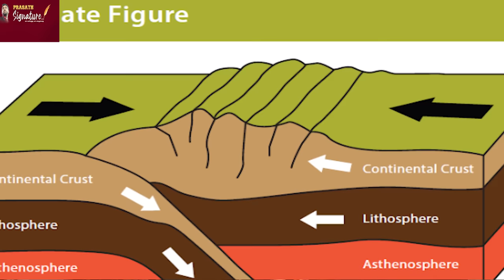சுனாமியால் சிதைந்த ஜப்பான்- பதைபதைக்கும் காட்சிகள் - எரிமலை தீவுகளை விட்டு வெளியே ஓடும் மக்கள் VIDEO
Prasath signature

MUSIC CREDITS
YOUTUBE LIBRARY
Anno Domini Beats
Culture
Hip-Hop & Rap
AMERICA WILL CREATE WORLD PIECE
6 ShotsAlternative & PAngryNEFFEX

Prasath signature